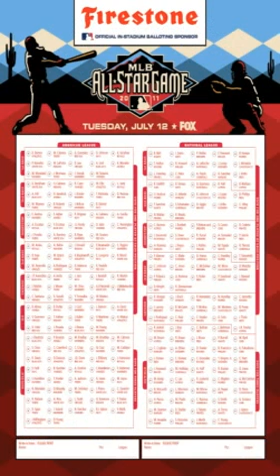mlb all star ballot